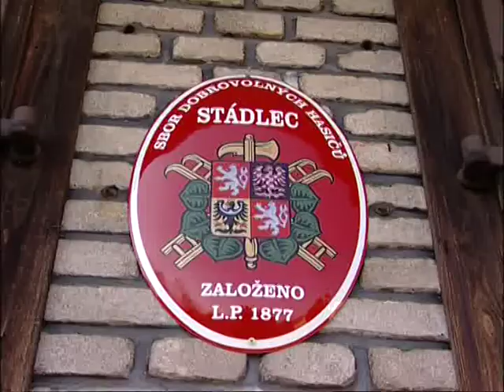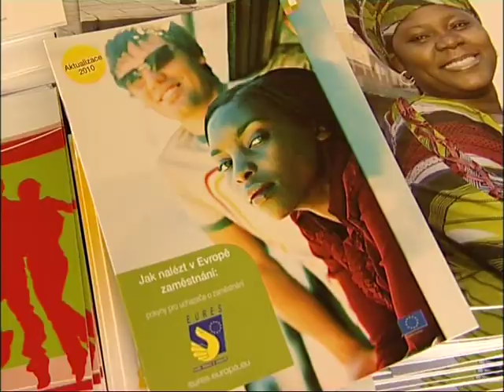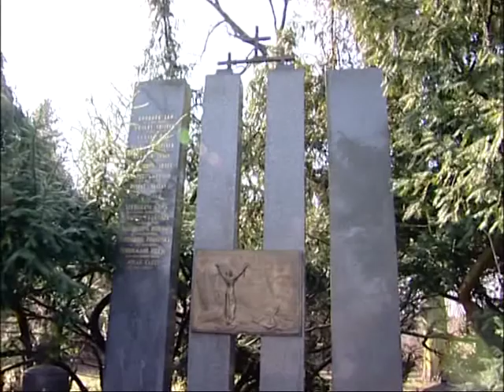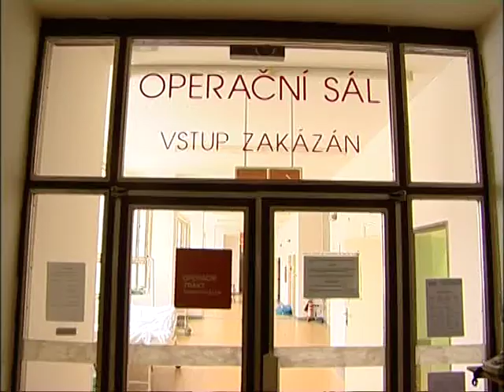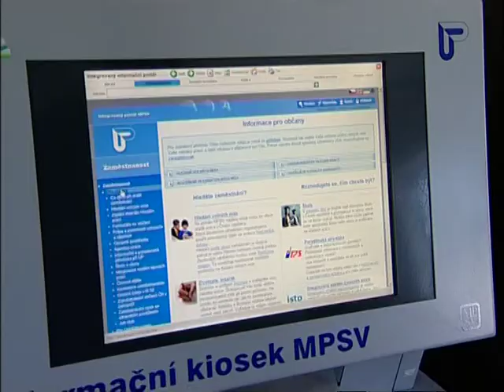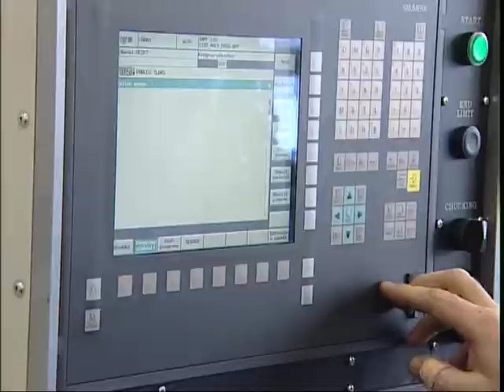U nás v kraji 24.3.2011